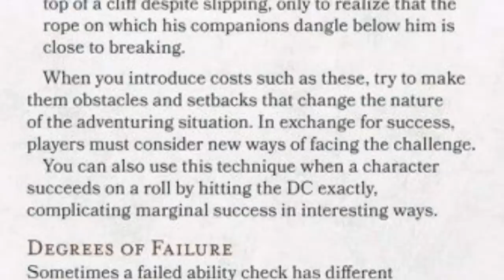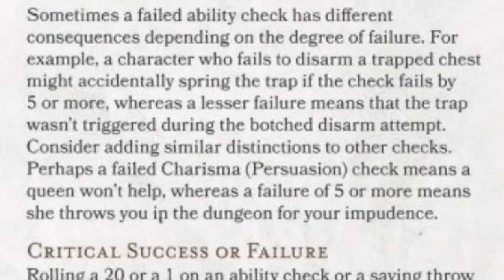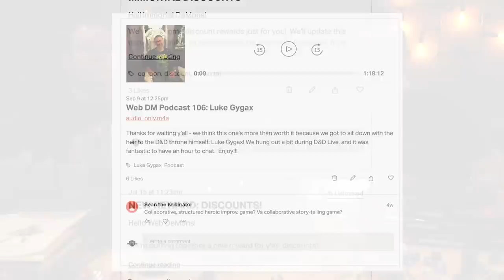When to Roll Dice | 5e D&D | Web DM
When to ask for a roll is the MOST MISUNDERSTOOD element of Dungeons and Dragons. For real.  This show is all about when to call for an ability check, when to you use a skill proficiency, and what it should mean to succeed or fail.

Get Books and support Web DM! Theros Xanathar's PHB Wildemount DMG

5e Dungeons & Dragons is here to stay, and Web DM is here to help!!! Jim Davis & Jonathan Pruitt have been playing Dungeons & Dragons for a combined 30+ years, and on Web DM they demystify, dethrone, and defrock this Dungeon we call Dragons! Join Pruitt & Jim as we kick down the door and talk some serious Dungeons & Dragons!